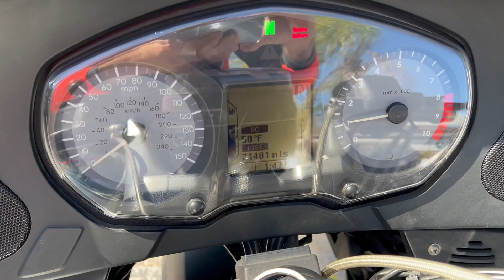2007 BMW R 1200 RT in Titan Silver at Euro Cycles of Tampa Bay Florida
This 2007 BMW R 1200 RT sport touring motorcycle in Titan Silver is available for sale at Euro Cycles of Tampa Bay Florida.